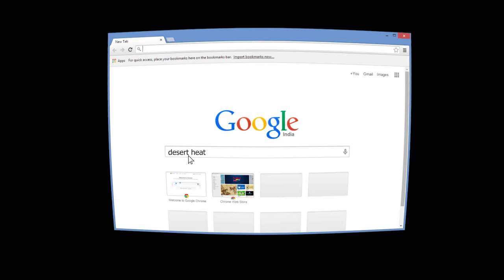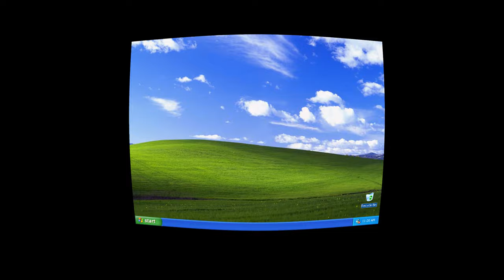Desert Heat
Little animation for a desert tune I made